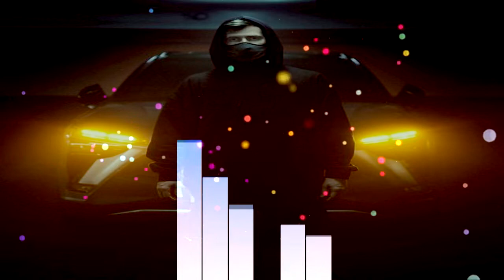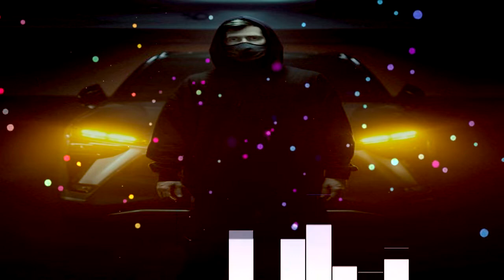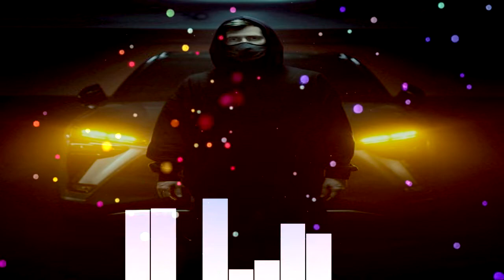Alan Walker & Torine - Hello World